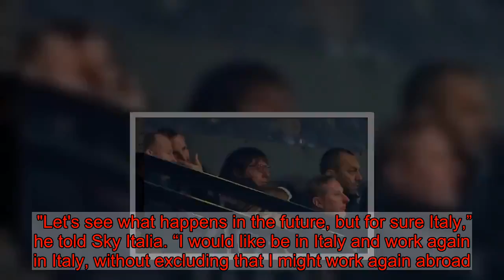Antonio Conte spotted at Fulham vs Tottenham as job speculation ramps up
The Italian saw his compatriot Claudio Ranieri suffered a real kick in the teeth as Tottenham snatched it at the death. Fernando Llorente turned into his own net to give the hosts the lead. But Tottenham hit back through Dele Alli in the second half. Harry Winks headed home in the final minute of injury time to win his side all three points. Fans were left slightly confused when they spotted former Chelsea boss Conte in the crowd. The Italian has been out of work since departing the Blues last summer. His presence left some fans speculating and some even claimed that he could even take over from Mauricio Pochettino in the summer should he leave Spurs. One fan tweeted: “Pochettino to manu Conte to spurs। He can finally help them win something and he can be in London.” Another said: “Conte could work wonders with that Spurs side.” A third said: “Conte to Spurs. Poch to United?!” A fourth claimed: “Wait could Conte be spurs new manager if Poch leaves?” Although it’s unclear just why Conte was in attendance, he is very close friends with Claudio Ranieri and has been spotted at the Cottage before earlier this season. The former Italy boss came close to joining Real Madrid in November. It’s believed that senior players at the club vetoed the appointment, after Florentino Perez appeared to change his mind. Conte expressed his desire to return to Serie A when speaking about his next managerial move. "Let's see what happens in the future, but for sure Italy,” he told Sky Italia. “I would like be in Italy and work again in Italy, without excluding that I might work again abroad."